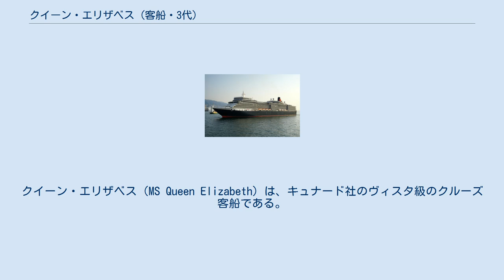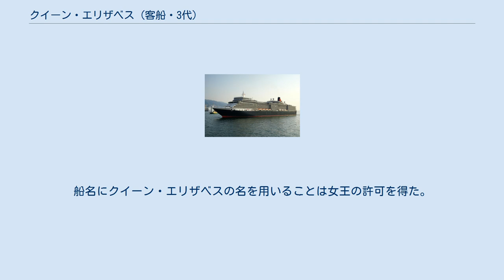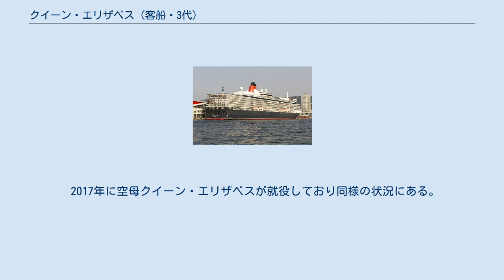クイーン・エリザベス (客船・3代)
クイーン・エリザベス（MS Queen Elizabeth）は、キュナード社のヴィスタ級のクルーズ客船である。
 イタリアのフィンカンティエリ社のモンファルコーネ造船所で建造され、2010年に竣工された。
姉妹船のクイーン・ヴィクトリアに比べ、公室アレンジの違いなどにより90,400総tとヴィクトリアより400総tほど大きい。
キュナード社がカーニバル・コーポレーションの子会社となった関係で、クイーン・ヴィクトリアの他にホランド・アメリカ・ラインに2隻、コスタ・クルーズに2隻の準姉妹船が就役あるいは建造中である。
2092人を収容でき、全長は294mでキュナード社が建造した船舶の中ではクイーン・メリー2、初代クイーン・エリザベス、クイーン・メリーに次いで4番目に長く、クイーン・ヴィクトリアと同じ全長である。
内装は初代クイーンエリザベスの就航した1930年代のアール・デコを基調としている。
デッキは12層で客室は全部で1029室あり、そのうちの838室は海側の客室（オーシャンビュー）である。
 エンジンはキャタピラ社の子会社のMak製で4基のMak 12 M 43 Cと2基のMAK 8 M 43 Cが搭載され、出力は64MWである。
最高速力は23.7kt、航海速力22ktの計画であり、先代・先々代のような高速のオーシャン・ライナーとしての機能は有していない。
クイーン・エリザベスの就航により、キュナード社はクイーン・エリザベス2の引退以来、再び3隻のクイーンが就航する。
船名にクイーン・エリザベスの名を用いることは女王の許可を得た。
 船名（艦名）のクイーン・エリザベスにまつわる状況は1940年から1948年の状況に似ている。
 キュナード社の初代クイーン・エリザベスと戦艦クイーン・エリザベスが同時に現役であった。
 2017年に空母クイーン・エリザベスが就役しており同様の状況にある。
 右舷後方から